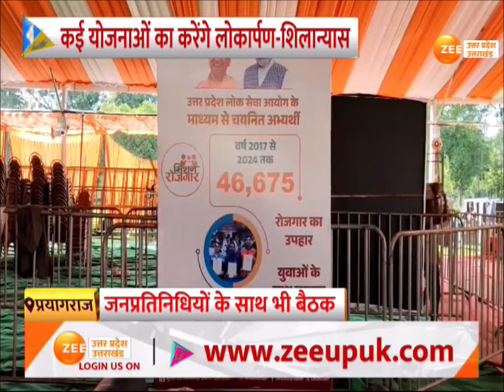CM Yogi Prayagraj Visit: CM Yogi का आज Prayagraj दौरा,Prayagraj को देंगे 600 करोड़ की सौगात Breaking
CM Yogi Prayagraj Visit : सीएम योगी का आज प्रयागराज दौरा, प्रयागराज को देंगे 600 करोड़ की सौगात, कई योजनाओं का करेंगे लोकार्पण और शिलान्यास, रोजगार मेले में युवाओं को देंगे नियुक्ति पत्र

CM Yogi Prayagraj Visit: CM Yogi will visit Prayagraj today, will give a gift of Rs 600 crore to Prayagraj, will inaugurate and lay the foundation stone of many schemes, will give appointment letters to the youth in the employment fair.